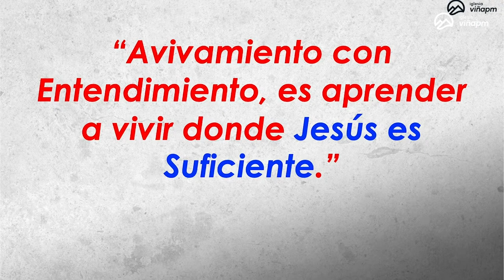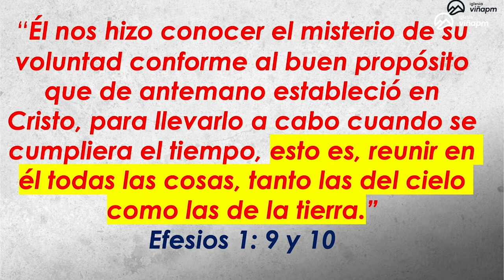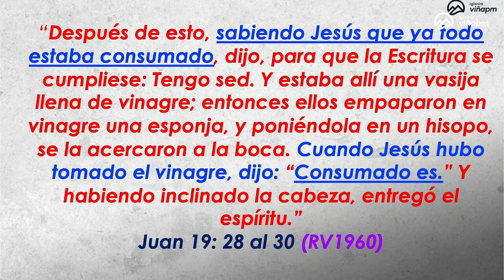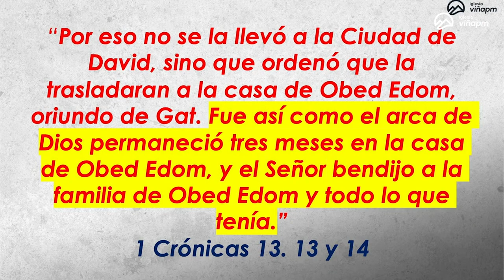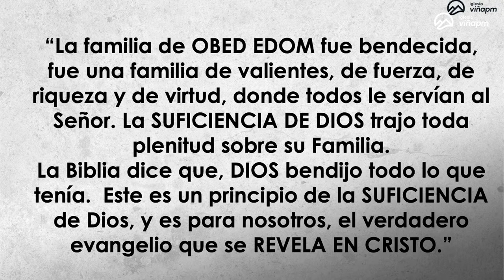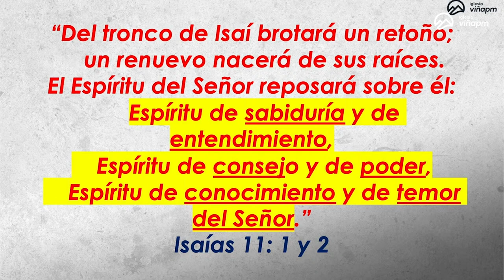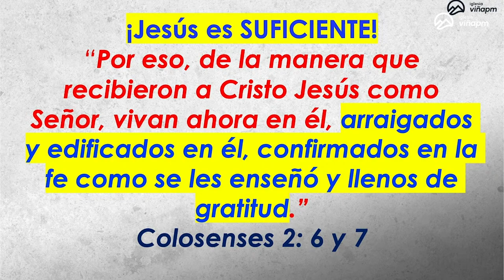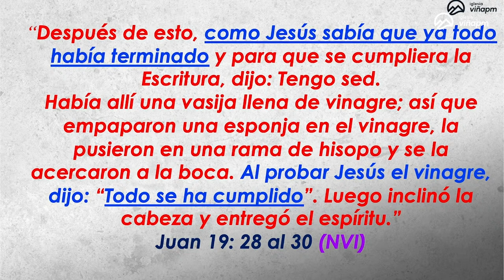Prédica “Avivamiento con Entendimiento es aprender a vivir donde Jesús es suficiente.”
Prédica Pr. Jairo Quinteros R.  I  Domingo 5  de Mayo 2024